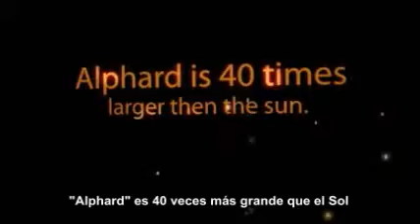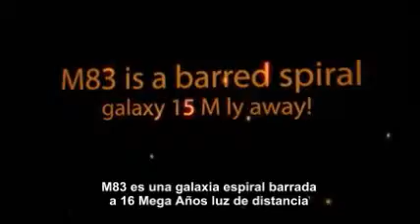La contelación Hydra